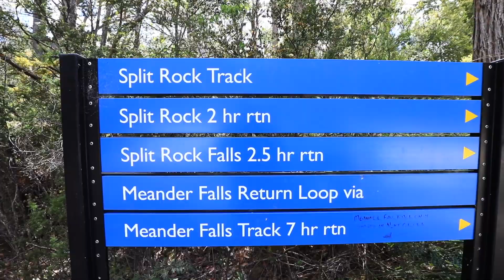Escape from burnout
This video is about : Ein Tag in TASMANIAN  mit Guido und Rita Ausgebuxt zu Fuss rund um die Welt